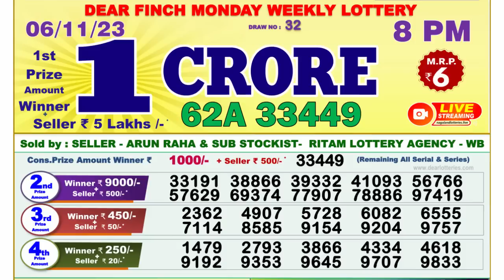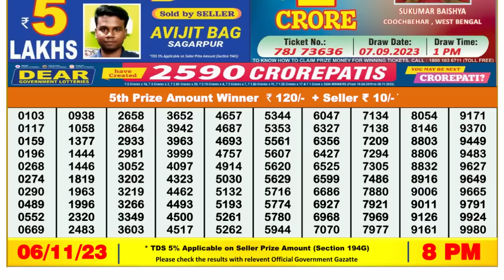🔴 Lottery Sambad Live 08:00pm 06/11/23 Evening Nagaland State Dear Lottery Result Pdf Download